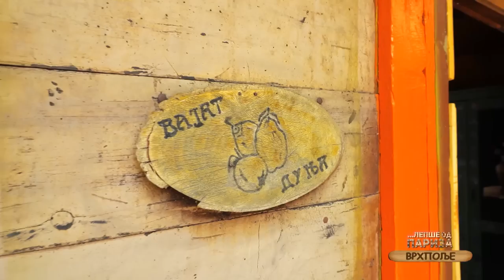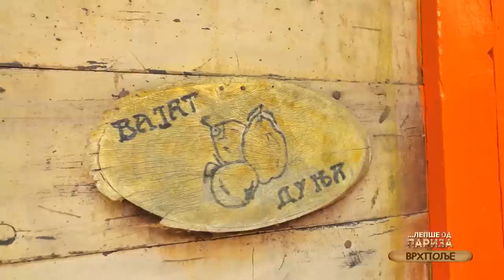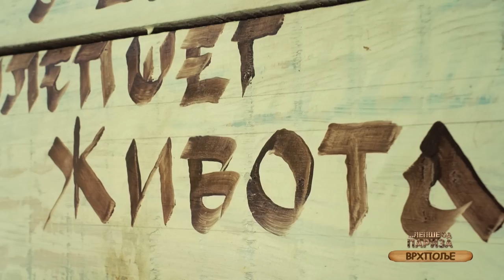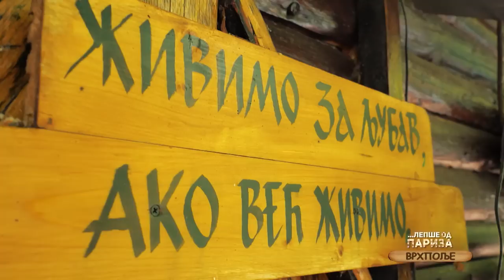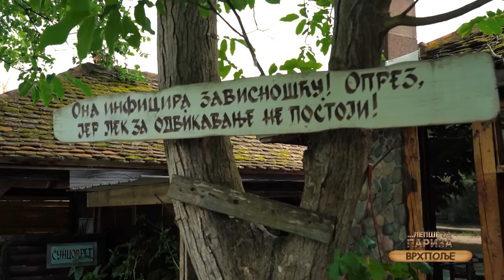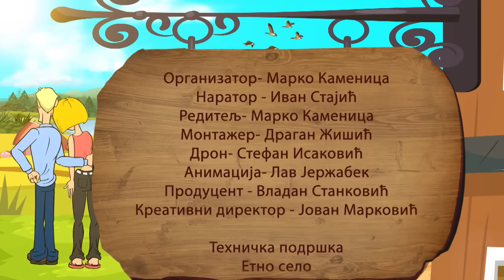RAJSKI vrt na obali smaragdno-zelene reke Drine ETNO selo VRHPOLJE | LEPŠE OD PARIZA Ep.84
Additional translation (Dodatni prevod):
03:36 - 03:45 min. Guests have river Drina available, excursions to the Monasteries Soko grad and Bijele Vode ("White water"), Tresnjica gorge, mountain Bobija, as well as bike driving through the nature.
08:43 - 08:52 min. This historically important river, the biggest creek of river Sava, appears with connections of rivers Tara and Piva, near Scepan polje ("Scepan field").
11:55 - 12:04 min. Besides ethno village "Vrhpolje", tourists in this place can visit church of the Saint prophet Jeremije.
17:29 - 17:38 min. First name of the river Drina was "Drinos" and people called it "Zelenika", also, because of the specific color of the water.
19:08 - 19:17 min. River Drina was, also, border, between Austro Hungary and Serbia during First World War and there were led important war operations.
23:36 - 23:45 min. River Drina is famous for its Drina regatta, the oldest and the most massive manifestation and on this river, that is being organized more than 25 years in the city of Bajina Basta.
25:53 - 26:02 min. In this part of Serbia, there is Visegrad city where is located Andric grad city, tourist, cultural, administration and educational complex, made according to the idea of Emir Kusturica.
30:20 - 30:29 min. On river Drina there is a famous bridge in Visegrad, book of Ivo Andric, "The Bridge on the river Drina", foundation of Mehmed Pasa Sokolovic, raised in 1571.
35:10 - 35:09 min. On river Drina grows Pancic's spruce and Drina gorge is habitat of one type of chamois, that comes down from the mountain on about 300 meters.